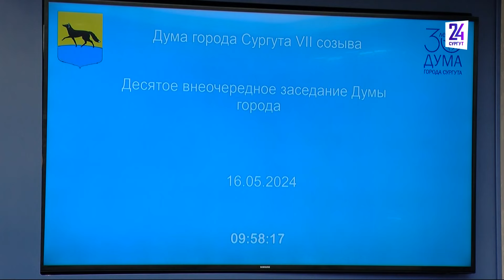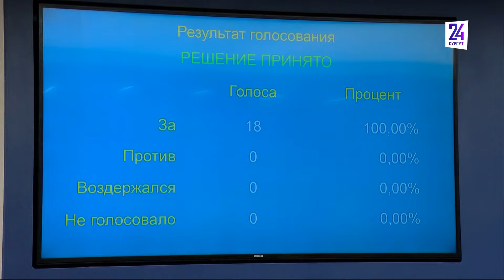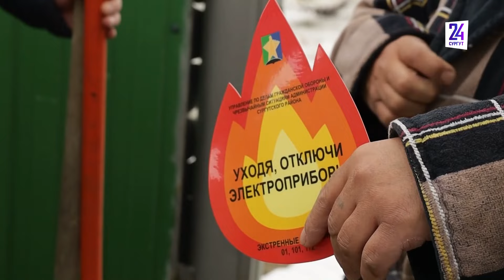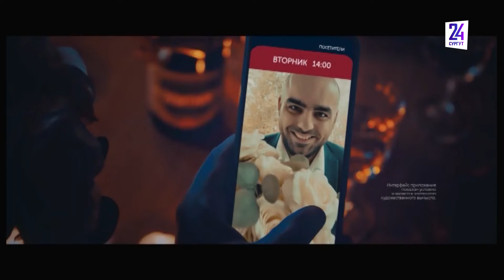Новости. Сургут 24. Дневной выпуск. 16.05.2024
● Депутаты Сургута определились с датой выборов главы города ● В Сургуте стартовали рейды по проверке состояния дворов после зимы ● В Сургутском районе проходят противопожарные профилактические инспекции